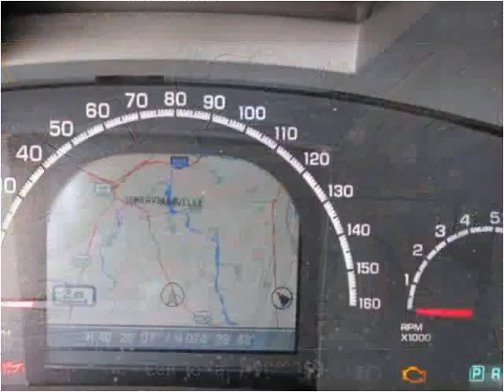2004 Chrysler Pacifica Used Cars Belle Mead NJ